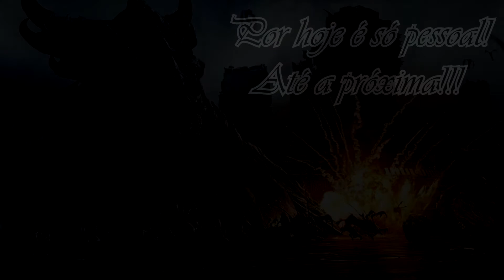StarCraft 2: Heart Of The Swarm - Mission 1: Rato de Laboratório (Brutal-PT/BR)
Missão "Rato de Laboratório" sendo jogada na  dificuldade máxima.

Todas as conquistas sendo obtidas na dificuldade Brutal:

- Completar a missão "Rato de Laboratório".
- Destruir 35 Robôs.
- Completar a missão em menos de 10 minutos.

Ainda existe as Conquistas de Maestria que devem ser obtidas na dificuldade Difícil e geralmente são conflitantes com as conquistas iniciais:

- Destruir 3 fábricas em menos de 10 minutos. (Difícil)

Lembrando que a Campanha de SC2 - Wings of Liberty é gratuita, assim como os jogos Arcade, o modo Cooperativo e o competitivo Multiplayer.

FLW!!! o/